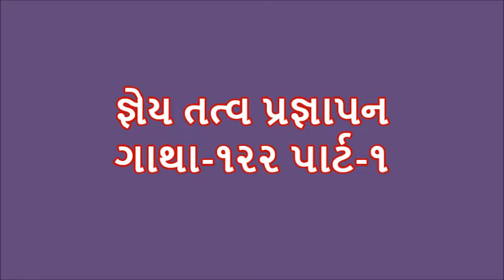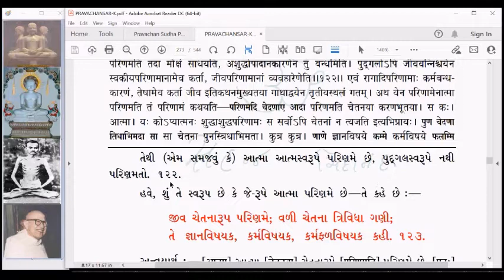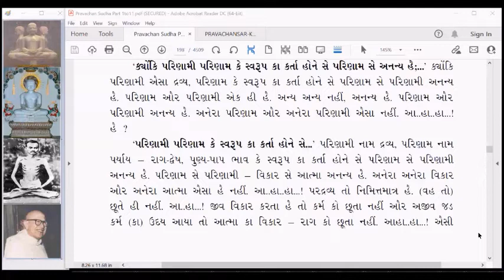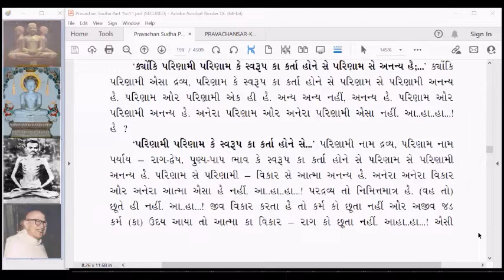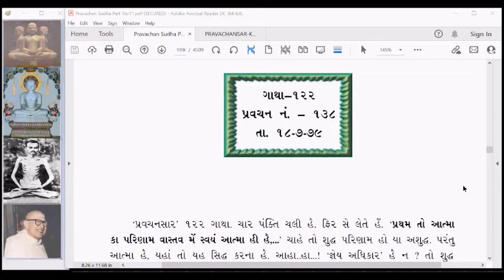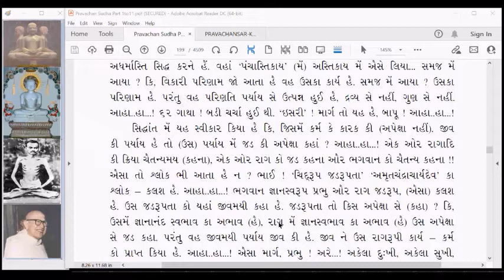PS 190 Pravachansar Gney Tatva Pragnapan Gatha 122 part 1